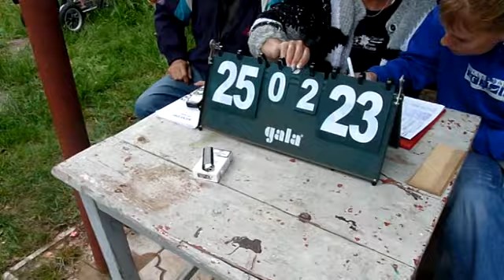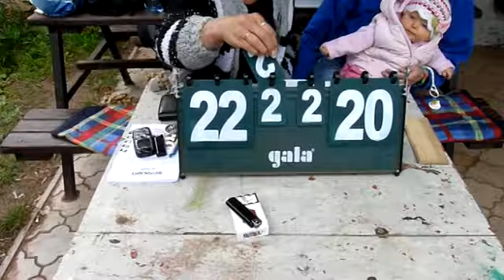Volejbal Kostelní Lhota 090606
Konec 4. a 5. set zápasu krajského přeboru II.tř. Kostelní Lhota - Nymburk 3:2 (20,-22,-24,23,20) ze dne 6.6.2009.